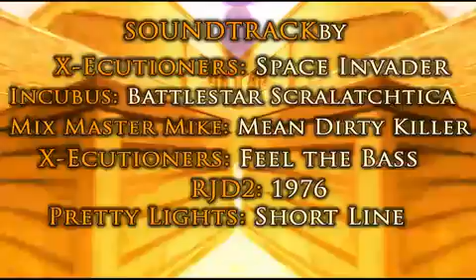CS SOURCE Immense 2